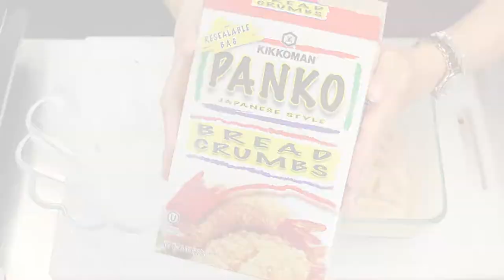Pescao Frito Caribeño | Lali Pezzotti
En este video aprenderás a freír filete de corvina de tres formas distintas.

1. Apanado regular con harina
2. Beer & vodka Batter
3. Panko y Coco

Ingredientes para el pescado frito apanado con harina sencillo

Filetes de corvina sin piel y espinas
Limón
Sal y pimienta al gusto
1  tazas de Harina todo uso
1 cucharadita  de Curry
¼ cucharadita cebolla en polvo
¼ cucharadita paprika
Aceite Canola o Vegetal

Ingredientes para el pescado frito tipo Beer Batter / Rebozado

Sal
1 cucharada de jengibre rallado
1 diente de ajo rallado
⅓ taza de harina de trigo
⅓ taza de harina de arroz
1 cucharadita de polvo de hornear
⅓ taza de vodka
⅓ taza de cerveza
2 cucharaditas  de Curry
1 cucharadita de paprika picante
Oregano seco

Ingredientes para el pescado frito apanado con panko y coco

Sal
Limon
Curry
Leche de coco
Paprika
Panko
Coco seco rallado